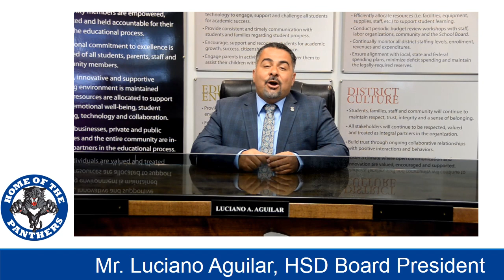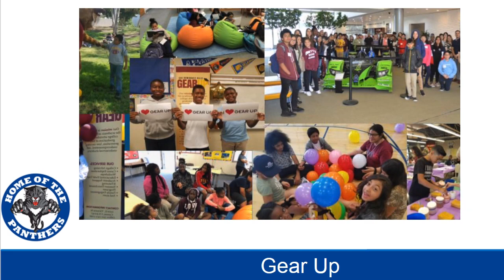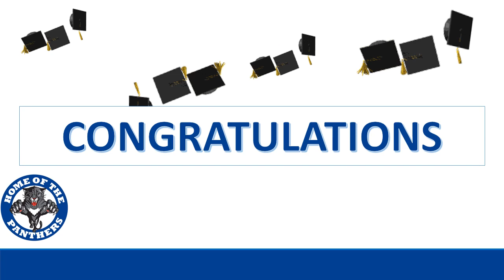PVMS 2020 8th grade Promotion Presentation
Prairie Vista Middle School would like to thank the HSD Board of Trustees, teachers, staff, students and families for their cooperation, patience, support, and resilience this school year.
We have shown our strength and determination in our ability to work together against the odds. We are PV strong and we have panther pride. Congratulations to our 8th grade class!